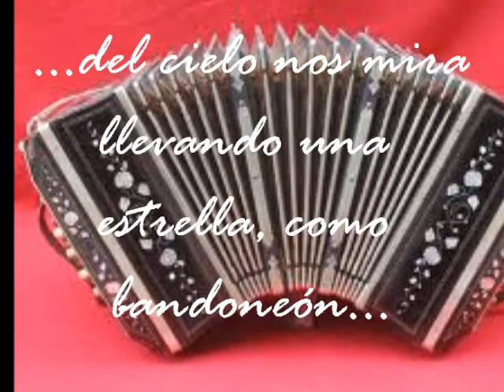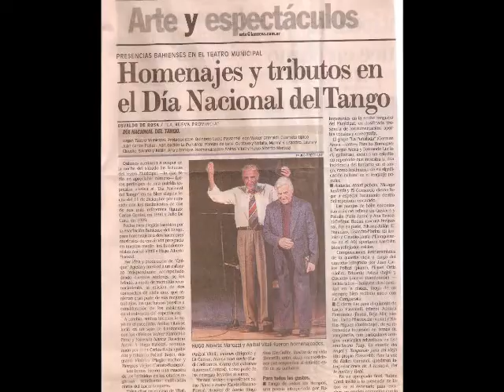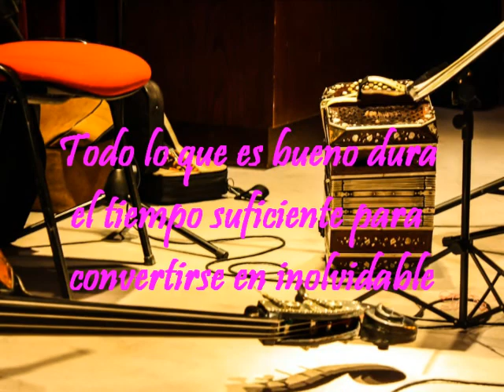Hugo Marozzi, bandoneonista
Interpretando el Choclo junto a su trio